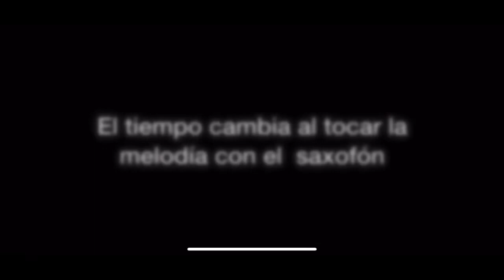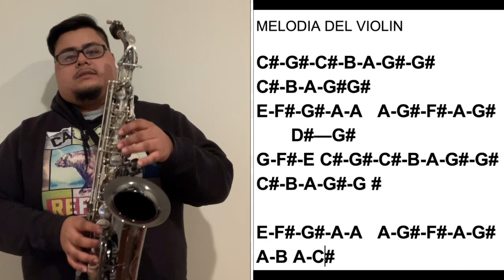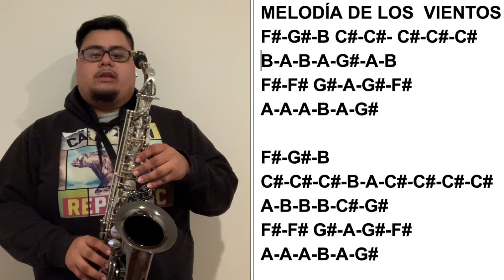La danza de amor tutorial para saxofón alto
MELODIA DEL VIOLIN

C#-G#-C#-B-A-G#-G#
C#-B-A-G#-G#
E-F#-G#-A-A   A-G#-F#-A-G#
       D#—G#
G-F#-E C#-G#-C#-B-A-G#-G#
C#-B-A-G#-G #

E-F#-G#-A-A   A-G#-F#-A-G#
A-B A-C#

MELODÍA DE LOS  VIENTOS
F#-G#-B C#-C#- C#-C#-C# B-A-B-A-G#-A-B
F#-F# G#-A-G#-F#
A-A-A-B-A-G#

F#-G#-B C#-C#-C#-B-A-C#-C#-C#-C#
A-B-B-B-C#-G#
F#-F# G#-A-G#-F#
A-A-A-B-A-G#